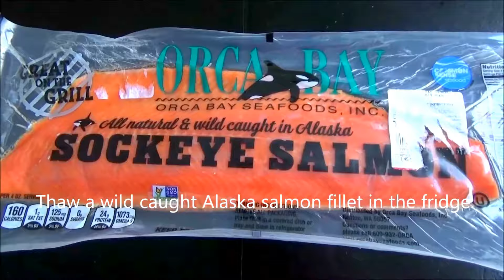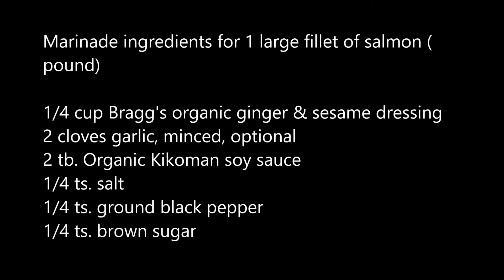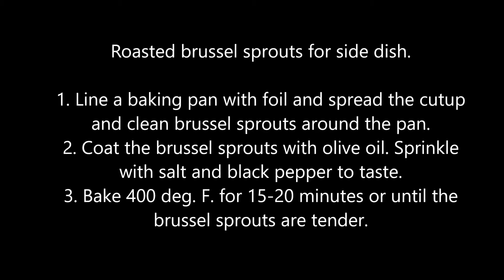Baked Salmon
I bought a fillet of Alaska Wild Caught Salmon (frozen) for a reasonable price. I baked it with homemade sesame ginger sauce using "Bragg" organic ginger & sesame dressing.

The salmon will need to be thawed, cleaned, and scaled before use. I made the sauce Japanese style similar to Teriyaki sauce.

Ingredients: Marinade
1 large fillet of salmon, cut into 2" wide pieces
1/4 cup Bragg's organic ginger & sesame dressing
2 cloves garlic, minced, optional
2 tbsp soy sauce
1/4-1/2 tsp salt to taste
1/4 tsp ground black pepper
1/4 tsp brown sugar

Ingredients: Sauce (adjust as wanted to suit your taste.)
1/4 cup Bragg's organic ginger & sesame dressing
1 tb. organic Kikkoman soy sauce
1/2 ts. salt
1/2 ts. ground black pepper
1 tb. brown sugar

Ingredients: Chilli in Fish Sauce
2-4 tbsp chopped chilies
2-4 tbsp of a good quality fish sauce
2-4 tbsp fresh lime juice
2 cloves chopped garlic, optional

Method:
1. Thaw the salmon, clean, and scale the skin. Cut into 2" wide pieces.
2. Mix all of the marinades together and pore into the fish in a ziplock bag. Marinade the fish in the fridge for 45-1 hour.
3. In the meantime, mix all of the sauce ingredients together in a small pot over medium heat. Cook for 5-8 minutes or until the sauce is slightly thickened.
4. Arrange the fish in a greased baking pan and pour some sauce on the fish. Bake at 425 deg. F for 12-15 minutes. Pour more sauce on the fish for 5 minutes before the fish is done. Serve with rice and veggies or any side dishes you wanted. Pour chili into the fish sauce to add spiciness.
(Note: For medium-well baked about 15-20 minutes. If you like medium or medium-rare, bake for about 12-15 minutes.